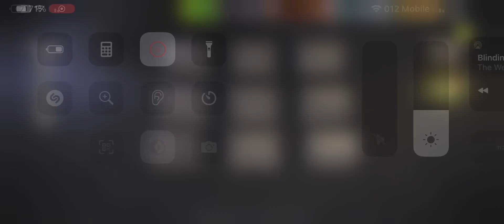DREAM CHALLENGE PT.1-ATTENTION CLASS round 68⭐️⭐️⭐️